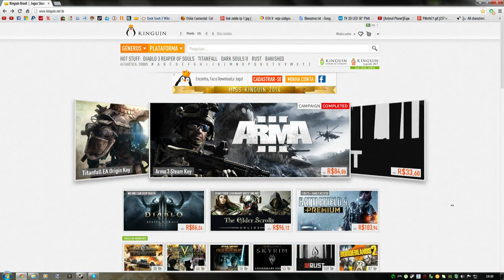Dark Souls 2: Como Trocar Boss Souls por Armas Especiais e Fazer Infusões!